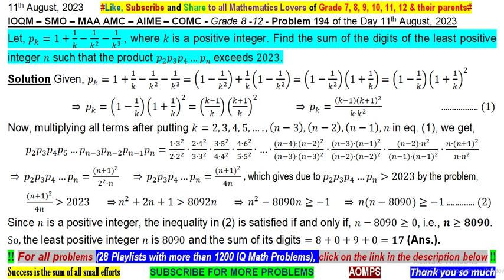Let, p_k=1+1/k-1/k^2 -1/k^3 . Find n such that the product p_2 p_3 p_4…p_n exceeds 2023.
Let, p_k=1+1/k-1/k^2 -1/k^3  , where k is a positive integer. Find the sum of the digits of the least positive integer n such that the product p_2 p_3 p_4…p_n exceeds 2023.

Problems of my channel has been taken from ::
NTSE - India
SASMO - Singapore
NMTC - India
SEAMO - Singapore
NSEJS - India
Australian Mathematics Competition - AMC - Australia
PRMO - India
AIME - America
Canadian Mathematical Olympiad - CMO - Canada
INMO - India